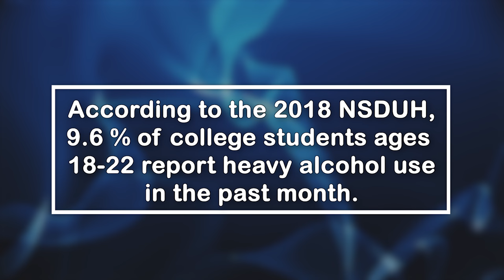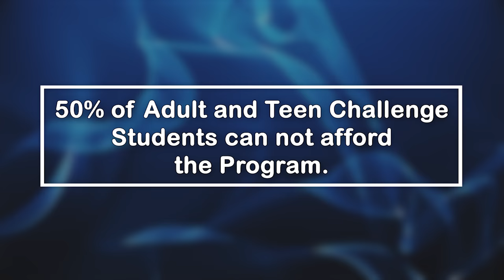Adult and Teen Challenge Justin's Story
Justin's Story is a story about loss but finding Hope and Identity in Christ.